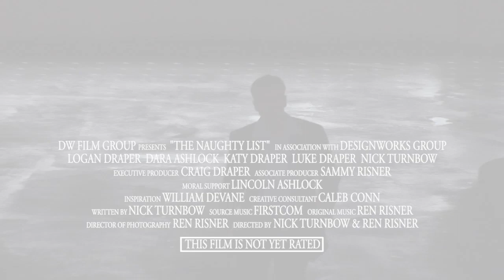The Naughty List (OFFICIAL TRAILER)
Everything changes once you're on the list...